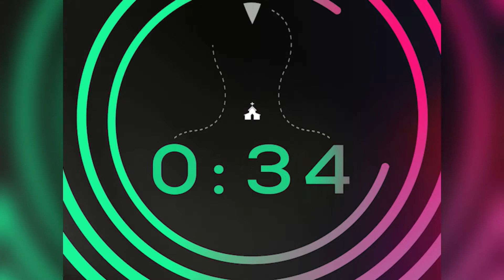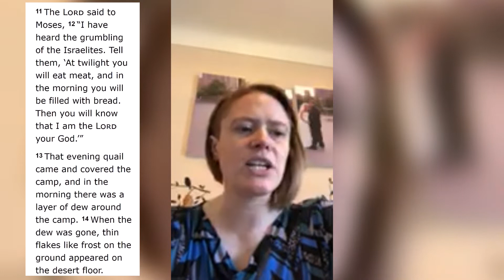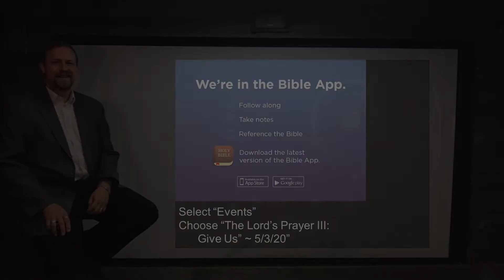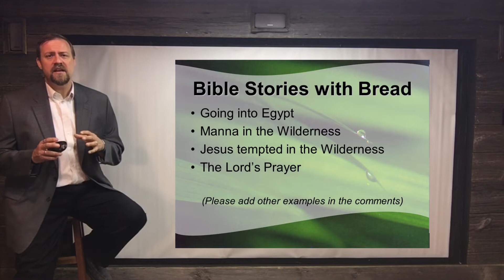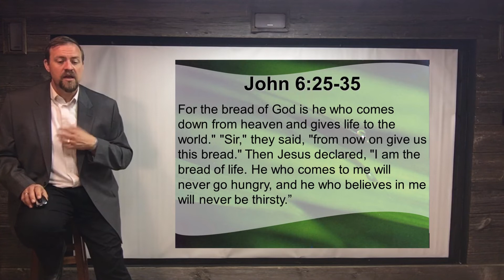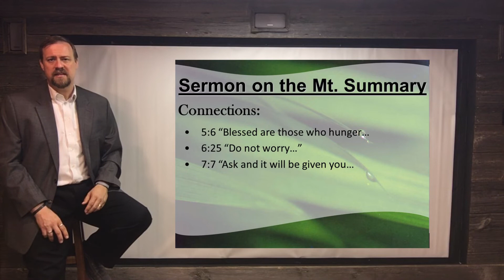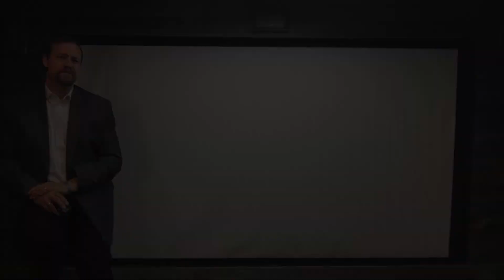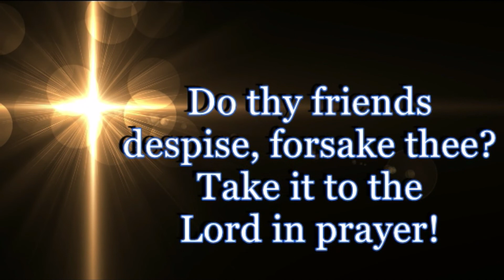Lord's Prayer III - Give Us 5-03-20